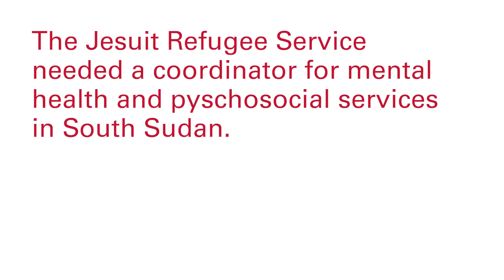Now Discern This | South Sudan And Back Again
Cait O'Donnell was happy in Baltimore. But she felt the call to something more. And she followed that call to South Sudan and a refugee camp with Jesuit Refugee Service.